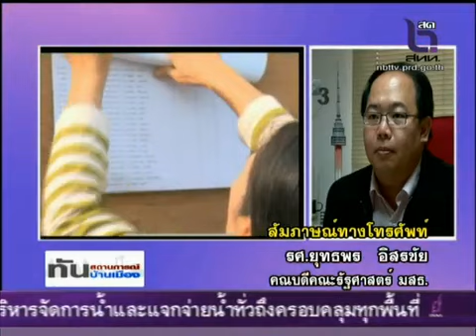ทิศทางการเมืองไทย ทันสถานการณ์บ้านเมือง 10 3 57